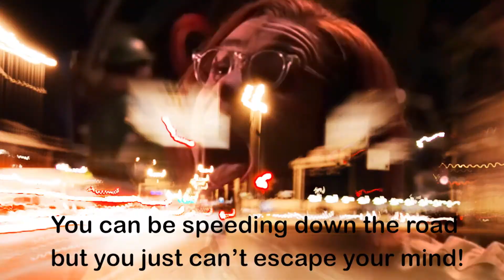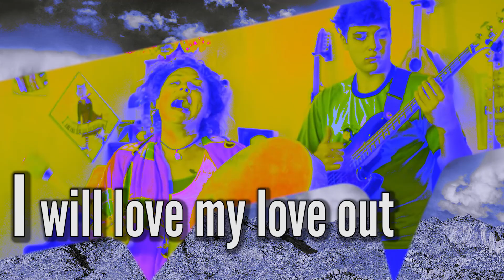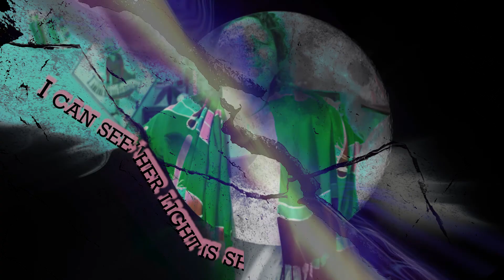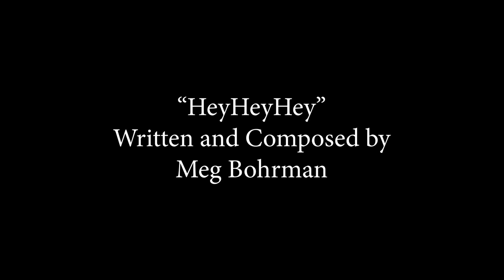HeyHeyHey by Meg Bohrman